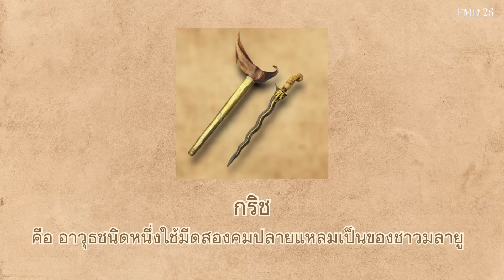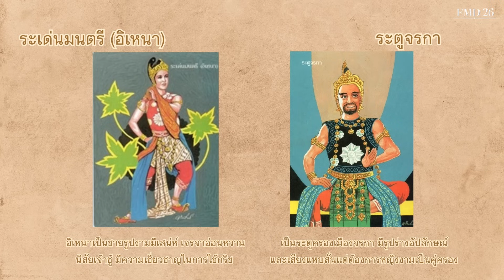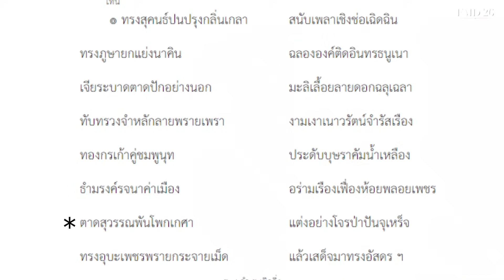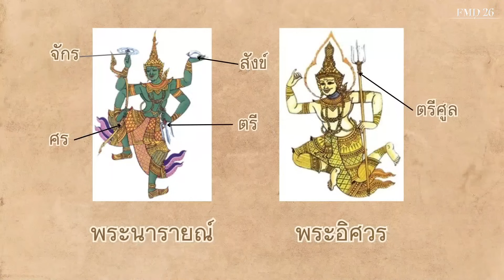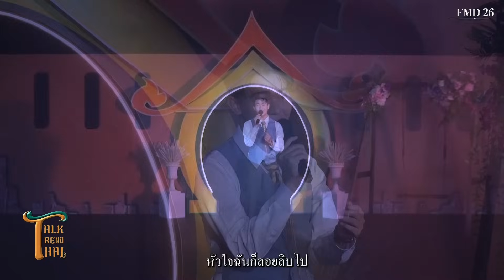Talk Trend Thai รายการใหม่แกะกล่อง จาก “FMD รุ่น26” 🪜🎞️📟 | ศิลปนาฏดุริยางค์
รายการ Talk Trend Thai เป็นผลงานส่วนหนึ่งของการทำผลสัมฤทธิ์ทางการศึกษา ในรายวิชาเทคโนโลยีสำหรับงานนาฏศิลป์ จากนักศึกษาชั้นปริญญาตรี ปีที่2 คณะศิลปนาฏดุริยางค์ สถาบันบัณฑิตพัฒนศิลป เป็นการฝึกประสบการณ์และลงมือปฏิบัติงานจริง ไม่ว่าจะเป็นการบริหารจัดการ คิดสร้างสรรค์ผลงาน คอนเทนท์ สคริปต์ กระบวนการทำงาน ประสานงาน ประชาสัมพันธ์ ทางด้านฝ่ายการตลาด ออกแบบ ทำฉาก คลอสตูม ทีมกล้อง ทีมสเตจ ซัพพอร์ตต่างๆ จนถึงกระบวนการตัดต่อ จึงได้ออกมาเป็นรายการหนึ่งรายการจากพวกเรา ศิลปินรุ่น26
ซึ่งในตัวรายการแบ่งออกเป็น3ช่วง 4เบรก ได้แก่

00:00 intro
01:15 เบรก1และ2 ช่วง About Thai💃🏼
พูดคุยในเรื่องราวเบื้องหลังของภาพยนตร์ฟอร์มยักษ์เรื่อง “แมนสรวง” จาก ครูจูน ขวัญใจ ครูอาร์ม อนิพล ครูบอล เอกลักษณ์ เสริมทัพมาด้วยคุณครูเอ็ม ยุทธนา และครูอั๋น กล้ากูล พร้อมโชว์สุดพิเศษจากนักแสดงเรื่องแมนสรวง พี่ต็อป ฐาปกร พร้อมทั้งพูดคุยและไขข้อสงสัยในหลายเรื่องให้พวกเรา

31:56 เบรกที่3 ช่วง ไทยพารู้📚
นำเอาความรู้ทางด้านอาวุธในการแสดงนาฏศิลป์ไทยมาทั้งหมด5อย่าง บอกเลยว่าได้สาระกันไปแบบเน้นๆ จาก ครูไก่ สุรัตน์ เพราะนอกจากจะมีอาวุธมาให้ได้ชมแล้ว ยังมีการสาธิตท่ารำการใช้อาวุธที่ถูกต้อง และเล่าเรื่องราวมากมายอีกด้วย

47:53 เบรกที่4 ช่วง Thai Song Story🎶
อีกหนึ่งโชว์พิเศษ ที่นำนาฏศิลป์กับเพลงไทย มามิกซ์กันได้อย่างลงตัว พร้อมทั้งพูดคุยทำความรู้จักกับผู้ขับร้อง น้องเอิร์ธ ราชศักดิ์ บอกได้เลยว่าดีกรีไม่ธรรมดา ถูกใจแม่ยกกันเลยทีเดียว

‼️สำคัญ‼️ อย่าลืมกดไลค์ กดแชร์ กดติดตาม และคอมเมนท์เพิ่มเติมให้พวกเราได้นะค้าบบ